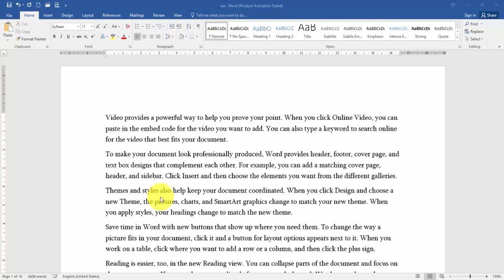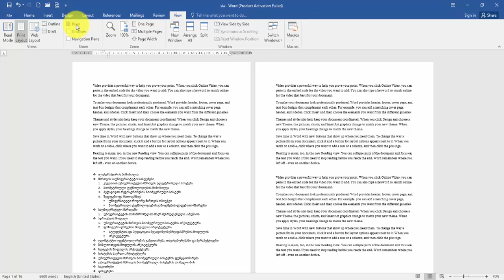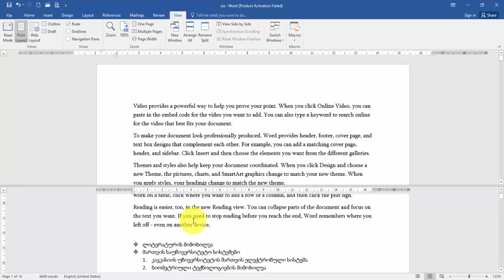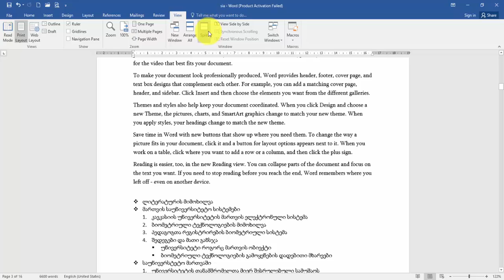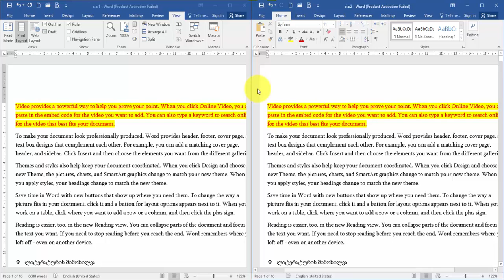Word - View მენიუ